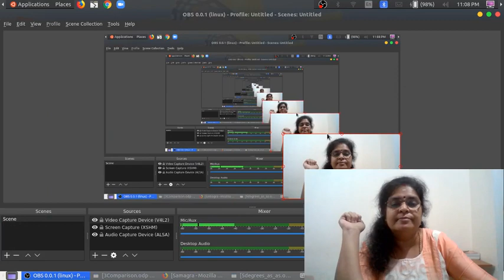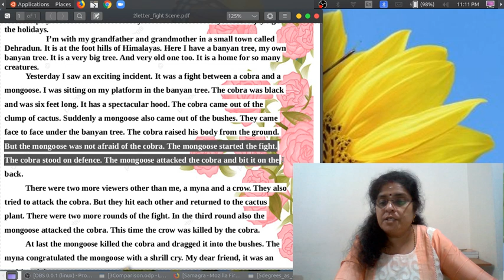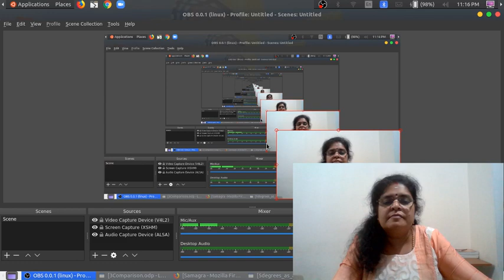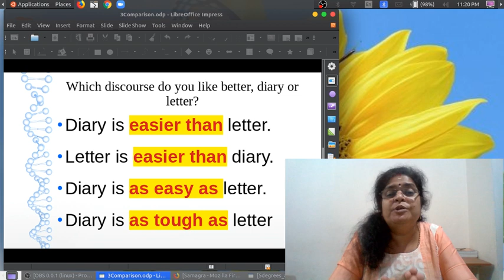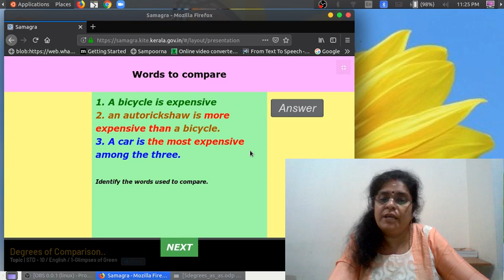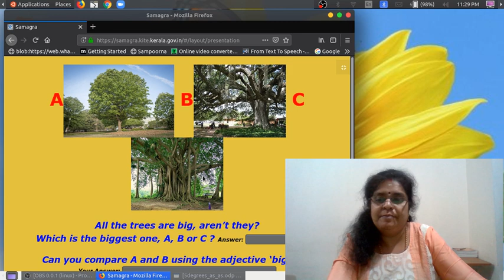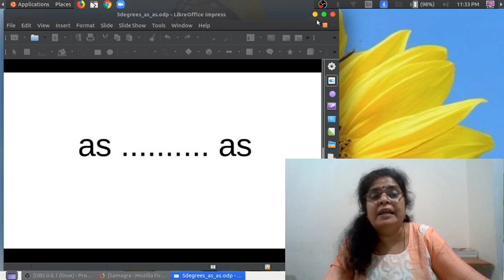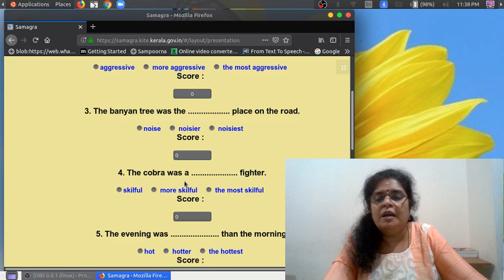Adventures in a Banyan Tree : Class:9 Letter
My dears watch the class. Do not forget to note down the important points. Ok.